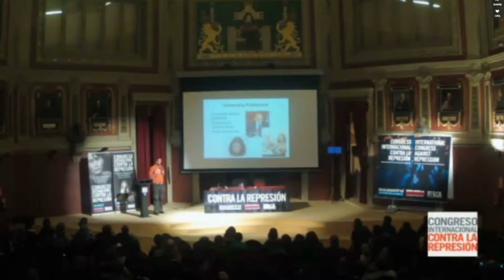Contrainfos 29. Congres Internacional contra la Repressió.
Contra la repressió és el seu lema.